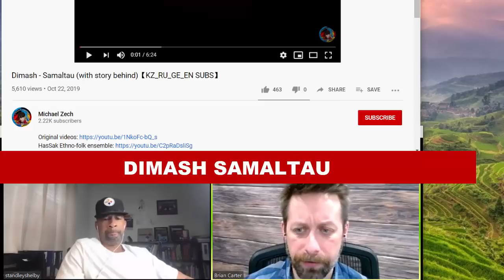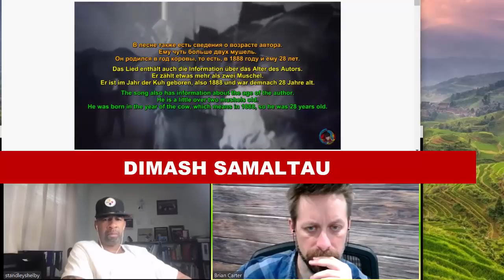Dimash REACTION Samaltau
Thanks for this request with the link!